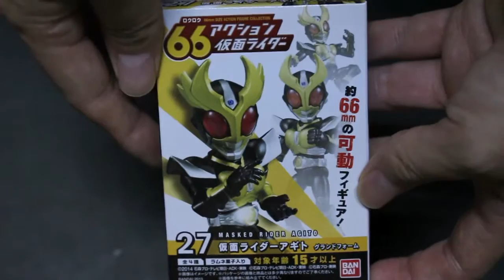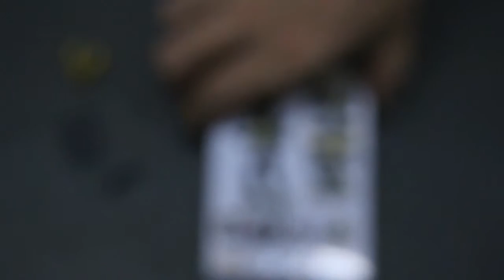"66 action Masked rider Agito Grandform" review Eng Sub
This is an action figure of size 66mm.

In this channel will introduce toys that are sold in Japan.
From recent ones, those of more than 10 years ago etc...
This is a movie to introduce my hobby.
Figure,Capsule toys,small toy sold with food etc...
"Capsule toys" it called the "GachaGacha".
"Small toy sold with food" it called the "Shokugan 食玩".

Thank you for being patient with my English.